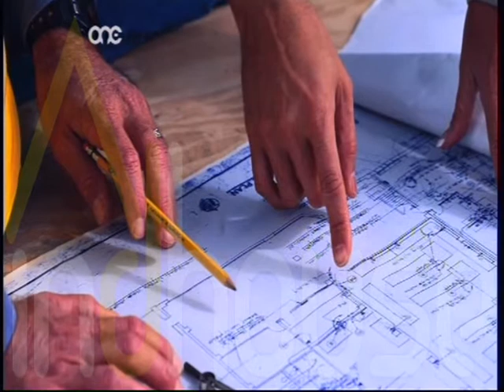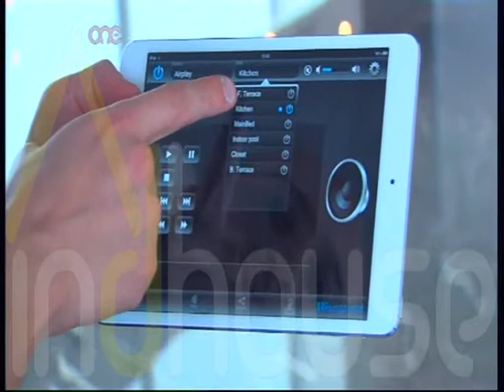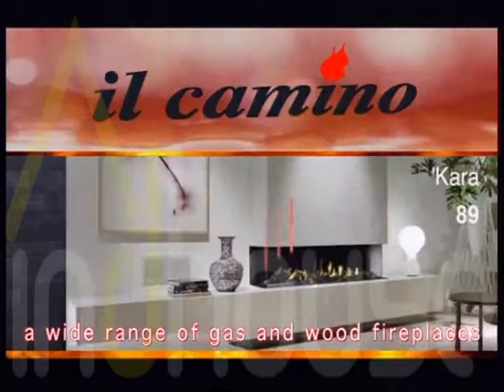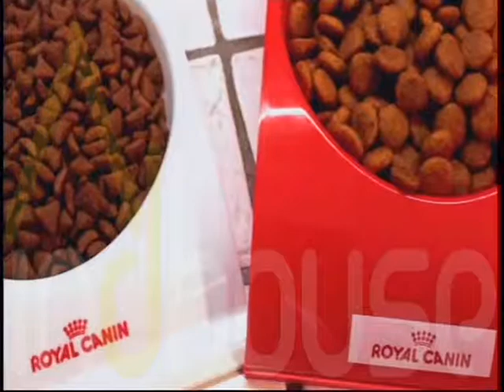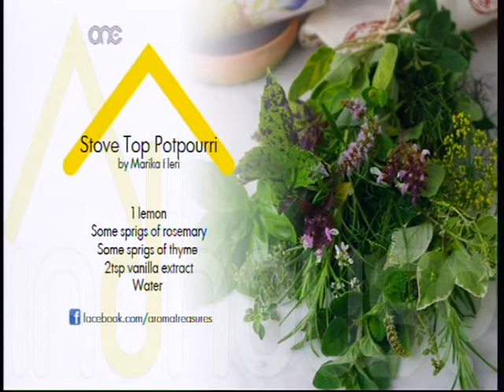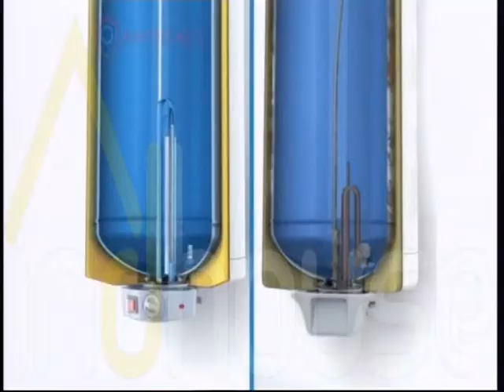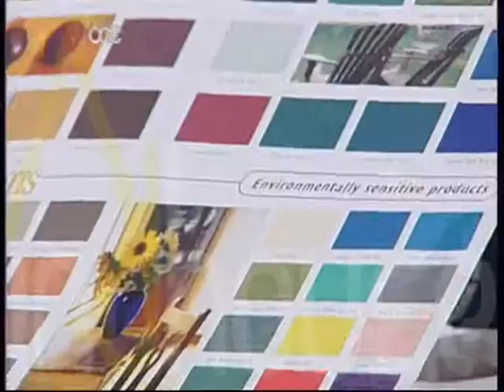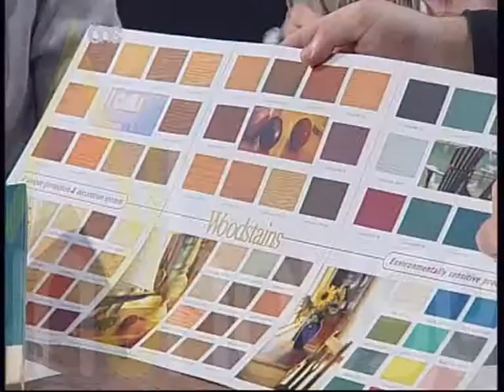indhouse 28.02.14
On indhouse - Ing. Mario Cachia will talk about the use of PV Panels and how they function thanks to Alternative Technologies Ltd. - Moving on, Chris Zammit will introduce us to Intelligent Lighting in a household and it's multi functions thanks to "Astral Enterprises Ltd" - Emanuel Azzopardi will show us a nice selection of the latest kitchens on the market available from Living Concept - Aroma Treasures gives us a Stove Top Potpourri recipe to remove odours from kitchens - Annmarie Marceau Coppola will showcase a few kitchenware items which are multifunctional and perfect space savers available from Hometrends - Home - Garden - Baby & Kids - Yani Ellul and Henry Borg Barthet from Grech & Ellul paint stores will show us a few samples of wood stains and talk us through how we can achieve such finish.